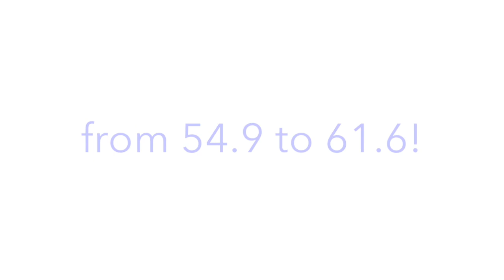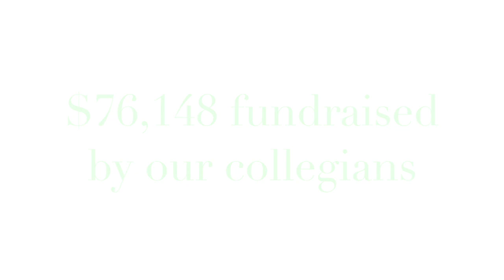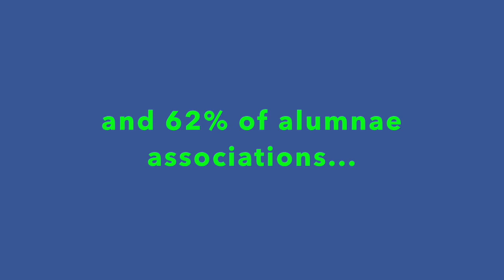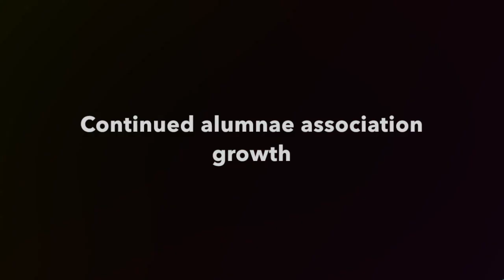Theta Phi Alpha 2014-15 Year in Review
Theta Phi Alpha's 2014-15 Year in Review